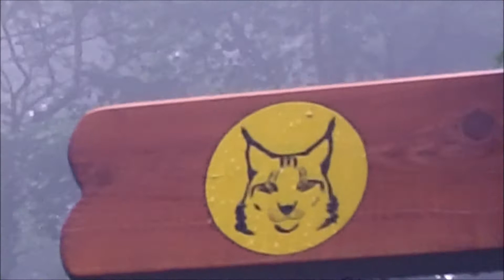Lynx Sanctuary in the forest (YTO 128)